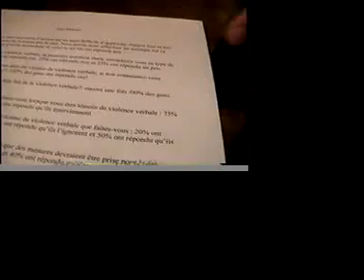pmd bloopers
That's the PMD that we did in secondary 2, at the begining i wanted to upload all the PMD but i realised that the bloopers were more funny then the rest:p so have fun